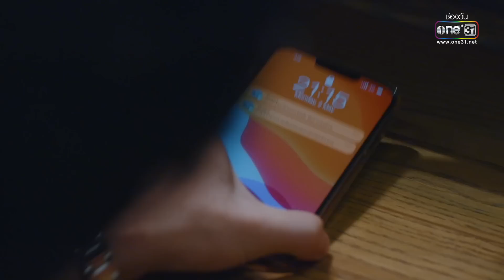(ENG SUB) ดงดอกไม้ EP.03 (5/5) | 6 ธ.ค. 65 | one31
“ดงดอกไม้” เป็นเรื่องราวของ พงษ์ดนัย (พุฒ พุฒิชัย) ชายหนุ่มเจ้าเสน่ห์ หน้าตาดี ลูกชายคนโตของตระกูลมหาเศรษฐี “บุญญากรุ๊ป” ผู้หลงใหลกับความหอมหวานของเหล่าดอกไม้ ที่เวียนวนเข้ามาให้เลือกไม่ขาดสาย ไม่ว่าจะเป็น ถิ่นสมร (เบนซ์ ปุณยาพร) ,เกลียวเกศ (พิงกี้ สาวิกา) ,บัวริน (มิว ลักษณ์นารา) รวมถึง ชิดสมัย (พิม พิมประภา) หญิงสาวผู้รักศักดิ์ศรี แต่อ่อนต่อโลกเรื่องความรัก ดันเกิดหลงเข้ามาอยู่ในวังวนนี้ด้วย เธอจะดิ้นรนจนหลุดพ้น หรือดำดิ่งไปกับหลุมพรางแห่งความลุ่มหลงครั้งนี้ จนยากจะถอนตัว ท่ามกลางปัญหามากมาย ยังมี บุญผเรศน์ (นิว ฐิติภูมิ) ทนายความหนุ่ม ผู้ซึ่งเป็นน้องชายต่างแม่ของพงษ์ดนัย เข้ามารับรู้ และอยู่ท่ามกลางสงครามดงดอกไม้

“ผู้หญิงทุกคนมีค่า เกินกว่าจะเป็นแค่...ดอกไม้”
เมื่อ “ผู้ชาย” ไม่ได้หลงรักดอกไม้ เพียงดอกเดียว
แต่เพื่อเป็น ‘หนึ่งเดียว’ ใน ‘ดงดอกไม้’
สงครามแห่งการแย่งชิง ฟาดฟัน ให้กลีบกระจาย จึงเกิดขึ้น!
👉🏼 ติดตามชม ดงดอกไม้ ทุกวันจันทร์-อังคาร เวลา 20:30 น.ทาง